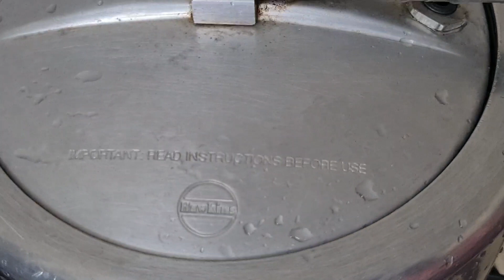Chana Masala| വെള്ളക്കടല കറി| ചെന്ന മസാല| Chole Masala| Chickpea Curry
Ingredients:

chana- 1 cup
tomato- 3medium, pureed
coriander pwdr- 2 tsp
kashmiri Chilli pwdr- 2 tsp
garam masla- 3/4 tsp
cumin pwdr- 1 /4 tsp